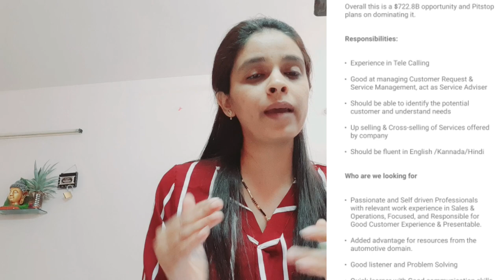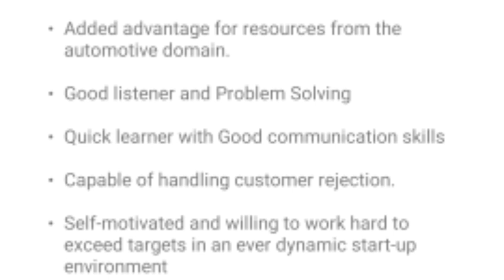Work From Home Jobs|12th pass jobs |students Jobs |Pitstop Jobs |online Jobs |Earn Money Online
This Job Is on Able Jobs App you can Go through the app and apply
or you can Direct fill go through the form

Click here to apply pitstop hiring

For Any Query msz me-

Thankyou.

Pitstop jobs
tele calling jobs
12th pass jobs
bpo jobs
customers supports jobs
customer service jobs
calling  jobs
12th pass jobs
students jobs
sales jobs
developer jobs
technical jobs
HR jobs
MNC Company jobs
ngo jobs
earn money online
Tron Associates Jobs
freshers graduates jobs
lido learning recruitments
business associates
Academic counsellor jobs
vedantu online jobs
geetasonlinetips